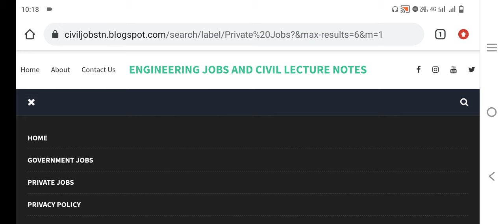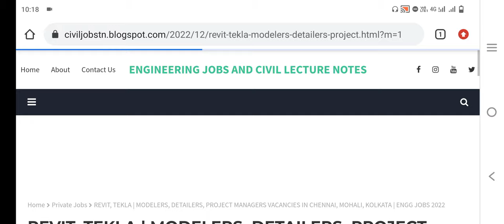TEKLA,REVIT modeller, detailer Engineering Vacancies in Chennai,Mohali,Kolkata